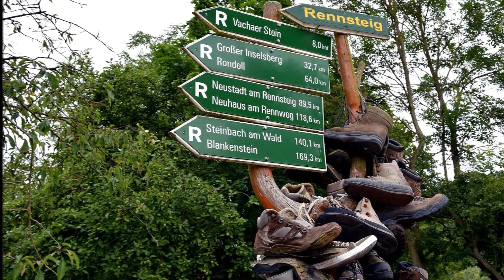MGV "SANGESLUST" BIRKEFEHL ~ Der Wandrer - Satz: Gerd Sorg ~ Ltg. THOMAS BRÖCHER (2012)...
" MGV "SANGESLUST" BIRKEFEHL 1902 "
- Titel: Männer mit Herz und Mund
- Leitung: Thomas Bröcher
01. Preghiera ~ Gioachino Rossini...
02. Apostole Christi Jacobe ~ Christobal de Morales...
03. Sanctus ~ Piotr Janczak...
04. Der Wandrer ~ Satz: Gerd Sorg...
05. Ich ging emol spaziere ~ Hermann Brucker...
06. Im schönsten Wiesengrunde ~ Satz: Werner Jung-Faber...
07. Der Junggeselle ~ Willy Sendt...
08. Lasst ziehn uns in die Welt ~ Satz: Rudi Kühn...
09. Millionär ~ Sebastian Krumbiegel / Arr.: Carsten Gerlitz...
10. Männer ~ Herbert Grönemeyer / Solist: Steffen Haschke...
11. Barbar' Ann ~ Fred Fassert / Arr.: Lorenz Maierhofer...
12. I Will Praise Thee, O Lord ~ Knut Nystedt...
13. Ade zur guten Nacht ~ Satz: Rolf Luckowsky...
14. Die Blümelein sie schlafen ~ Satz: Peter Hörz...
15. Handwerkers Abendgebet ~ Satz: Bernhard Riffel...
- Meisterchorsingen 2006 und 2011 des Chorverbandes NRW
- j.b.music - Hilchenbach, 2012